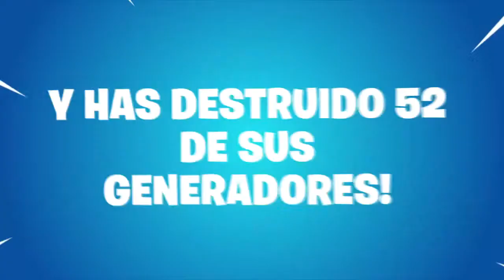Resumen Temporada 7 Fortnite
Fortnite Breve Resumen de la Temporada Número 7